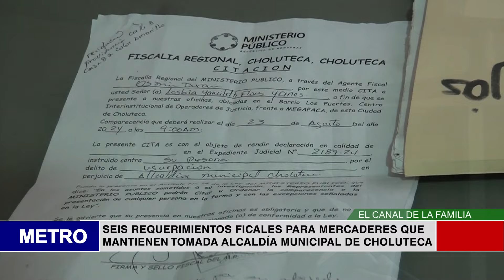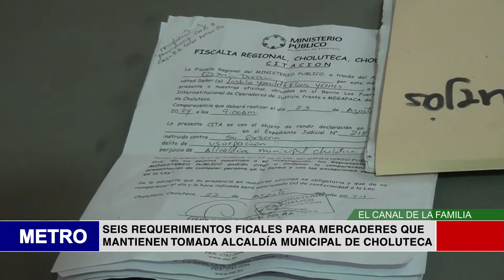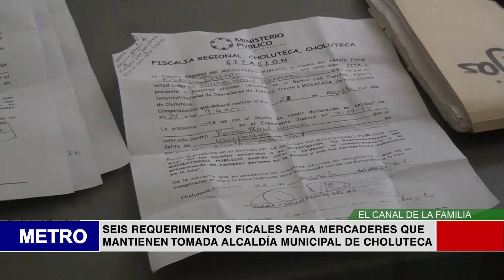SEIS REQUERIMIENTOS FICALES PARA MERCADERES QUE MANTIENEN TOMADA ALCALDÍA MUNICIPAL DE CHOLUTECA